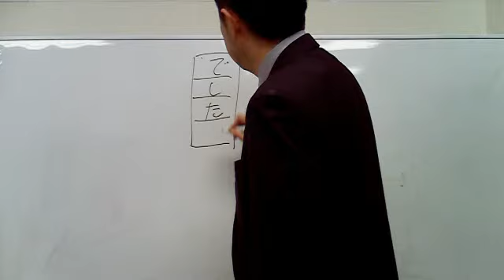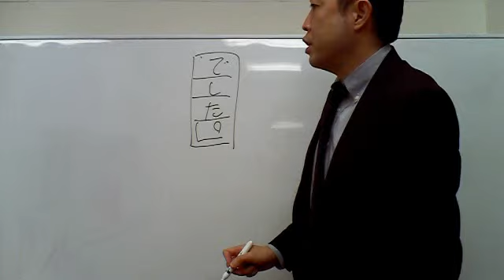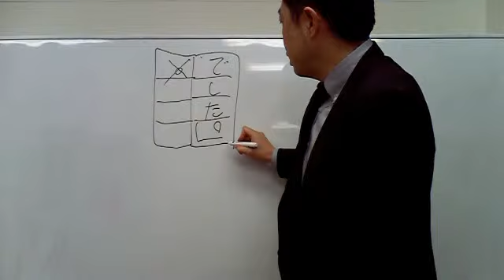桜修館対策専門プロ個別指導塾ノア 作文対策 句読点の使い方